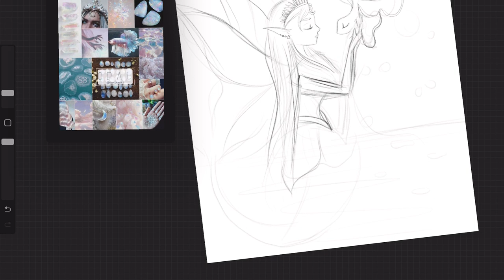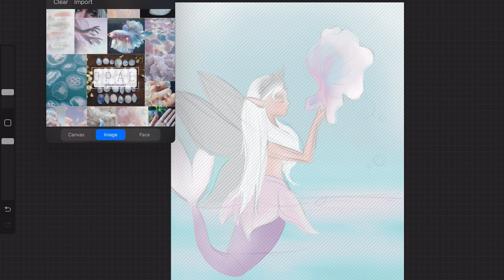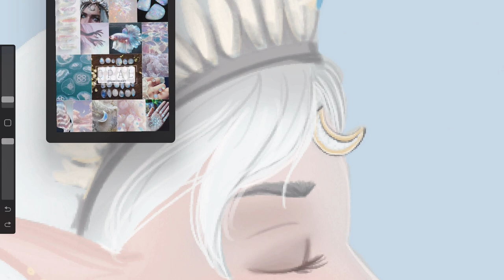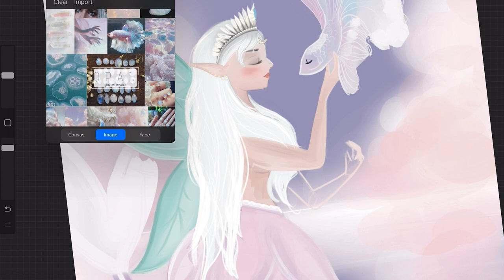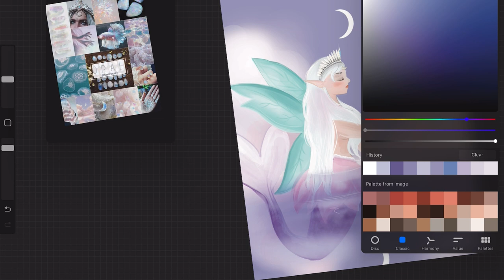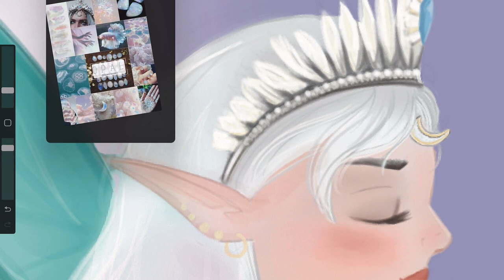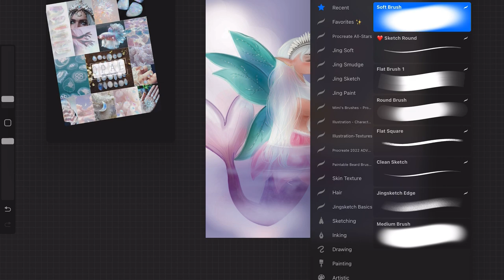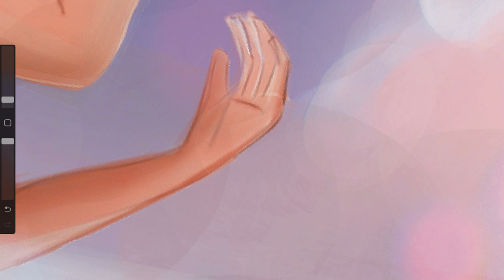DRAW WITH ME: 45 minutes mermaid drawing with calm piano music to focus, draw along or study 🐚✨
I created this illustration for the mermay2023 challenge I hope you will like to draw along with me or use this video to focus on your own goals.